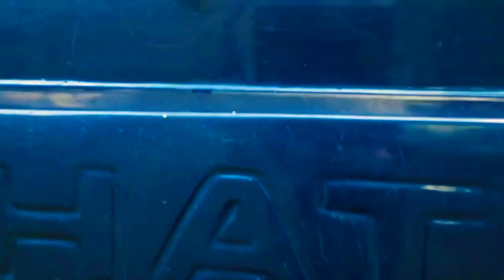Letak Nomor Rangka dan nomor Mesin Daihatsu Zebra 1.3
Informasi Penting Letak Nomor Rangka dan nomor Mesin Daihatsu Zebra 1.3 dari channel otosanz dimana zebra 1.3 ini bukan zebra 1.3 modifikasi full tapi zebra 1.3 tahun 1991 dan zebra 1.3 bodytech tapi  zebra 1.3 pick up, zebra 1.3 pick up modifikasi yg menurut beberapa orang zebra 1.3 boros maka mesin zebra 1.3 dan rangka daihatsu zebra 1.3 mobil  daihatsu zebra 1.3 pick up biru ini dengan sedikit modifikasi daihatsu zebra 1.3 untuk review daihatsu zebra 1.3 atau modif daihatsu zebra 1.3 menginfokan mesin daihatsu zebra 1.3 atau memberi tahu nomor rangka zebra atau nomor chasis zebra, nomor kasis zebra serta nomor mesin zebra.

Nomor chasis dan nomor mesin adalah identitas kendaraan yang memang perlu kita perhatikan
karena hal tersebut merupakan identitas pengaman dari pencurian kendaraan atau Ranmor
jadi pastikan anda membeli kendaraan yang sehat identitas maupun sehat kondisi.
Kendaraan anda sehat, diperjalanan aman dan tenang, jadi utamakan selamat karena keluarga anda menunggu dirumah

dimana Nomor chasis adalah identitas resmi kendaraan.
pastikan nomor sesuai dgn STNK dan BPKB
kalo anda kurang yakin bisa anda cek fisik bantuan di samsat terdekat.

- ANTHEM Music Background from library youtube